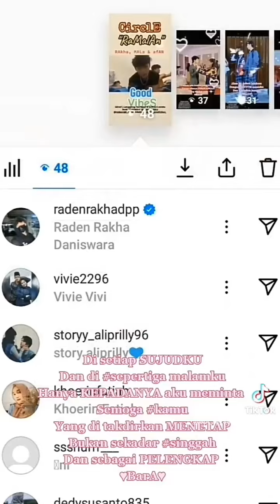Gemeshh gylaakkk ❤️BaRa❤️kuuhhh